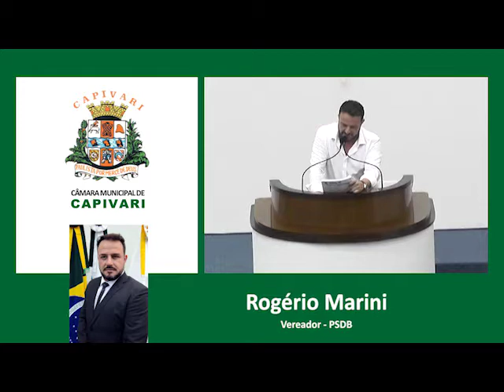Rogerio Marini - 27/03/2017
Tribuna Livre vereador Rogerio Marini